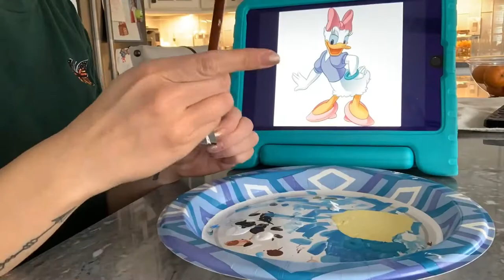Painting a keyboard - Daisy Duck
My son and I decided to paint a keyboard full of Disney characters! Here is our process. In this video we Daisy Duck!

Don’t forget to comment who you think C should be!